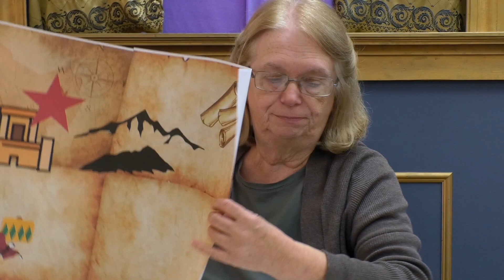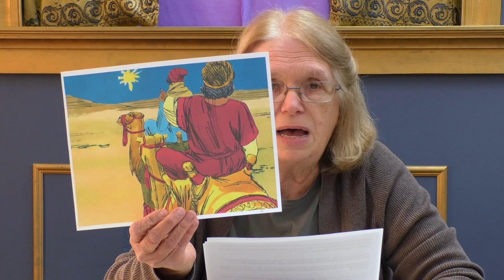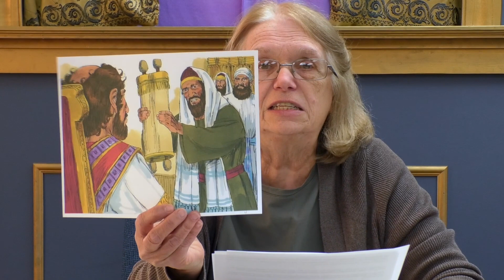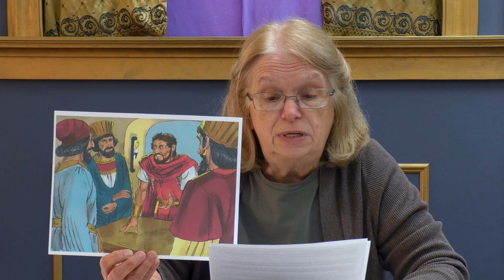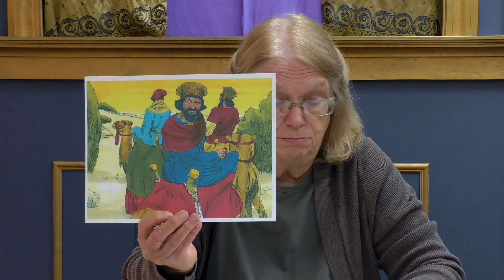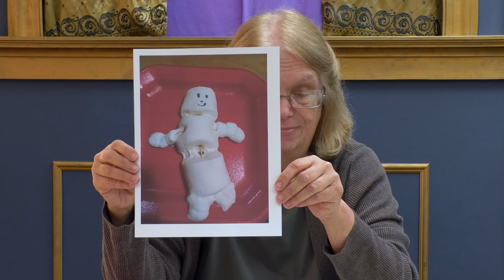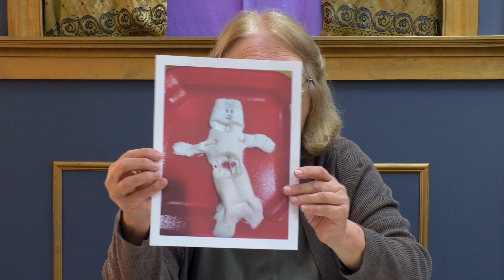Finding the Savior